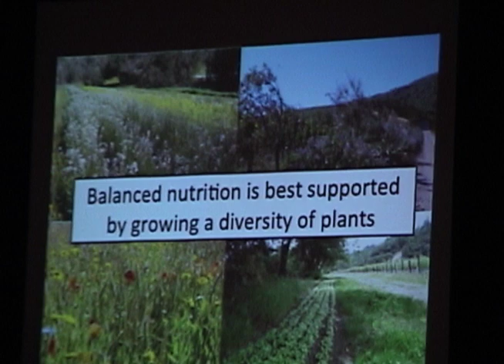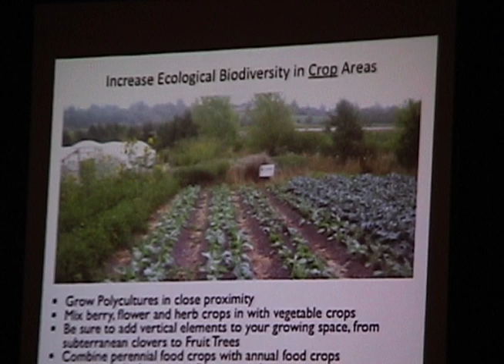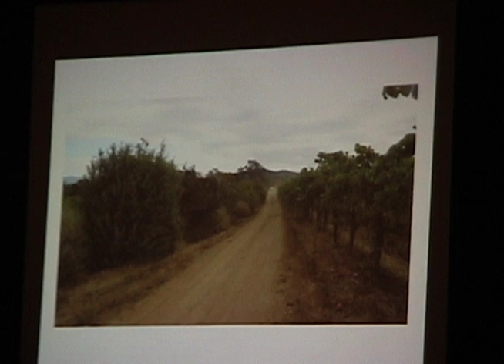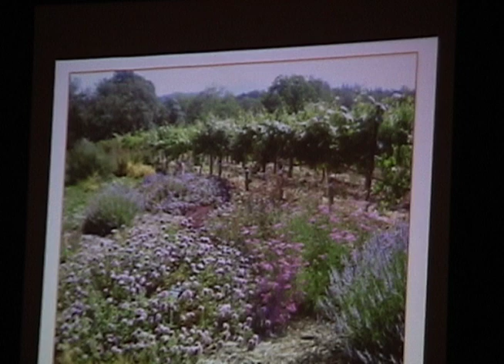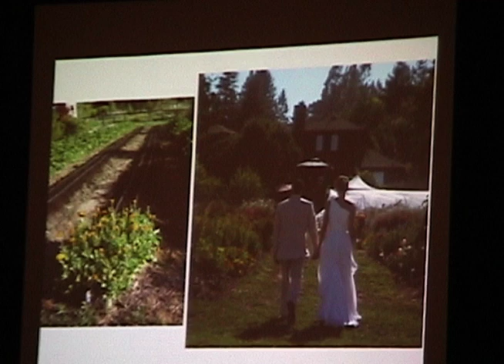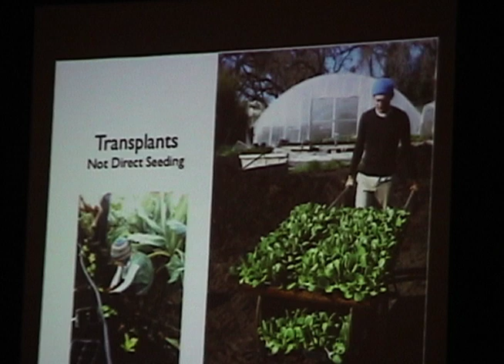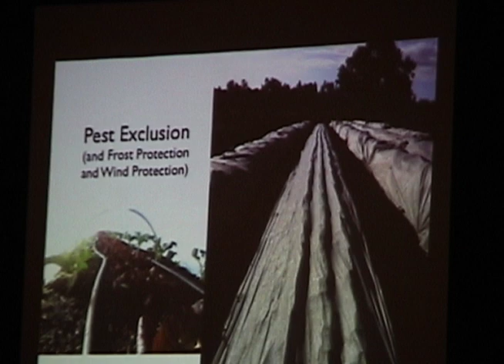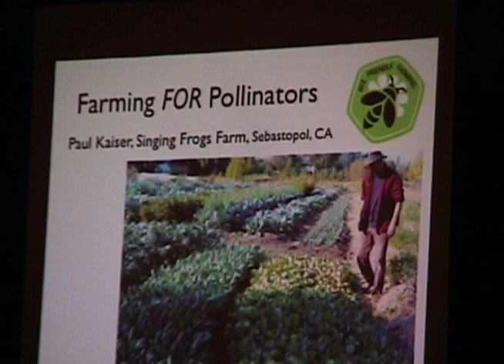Paul Kaiser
Farmer Paul Kaiser, Singing Frogs Farm & PFSP outreach coordinator who covered the topic of "Farming FOR Pollinators: How can we humans produce nutrient dense food while improving the health, vitality and resiliency of Mother Nature?"